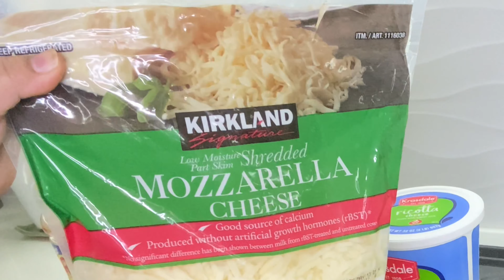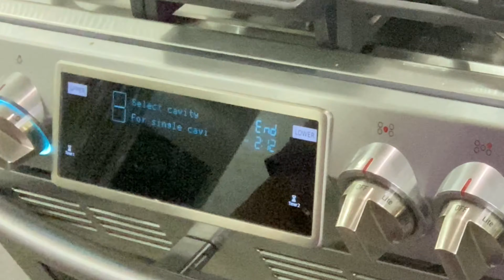How to Make Lasagna: Homemade Lasagna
Homemade Lasagna ::
it’s easy to make and has huge flavor.

How to Make Lasagna::

Ingredients::::::::::::::::::::
Noddles.
Beef kimma.
Ragu sauce.
Ricotta cheese.
Mozzarella cheese.
An egg
Garlic powder
Black pepper
Parsley
And salt.

Homemade lasagna may have a few steps, but each step is easy – and I assure you it’s worth the time; the perfect Italian meal!
1. Mix the ricotta with an egg in a bowl,add little bit salt, garlic powder,black pepper and parsley. Everything mix well.

2. Meat Sauce Brown the onion, garlic, and meat in a pot on the stovetop. Add the pasta sauce ragu and simmer a few minutes.

How to Layer Lasagna
Once you have prepared the meat sauce and cheeses,
* sauce – noodles – cheese
* sauce – noodles – cheese
* sauce – noodles – cheese
* noodles – sauce (bake) – cheese

Cover with foil and bake.15 minutes 350degree

Remove foil, top with mozzarella and parmesan and broil another 15 minutes.

Tips: Let the lasagna sit/rest for at least 15 minutes once removed from the oven. This will keep it from becoming runny and help it to keep its shape when cut.